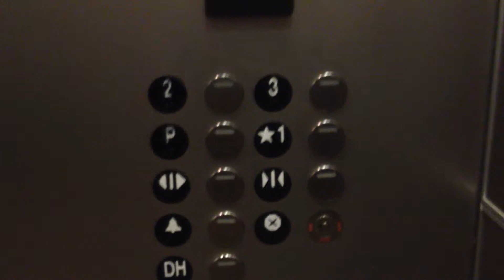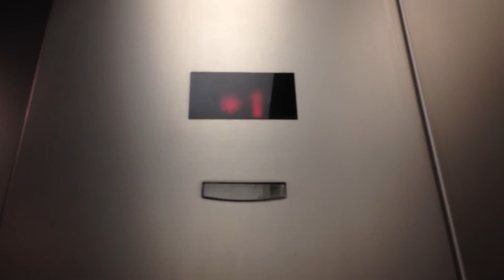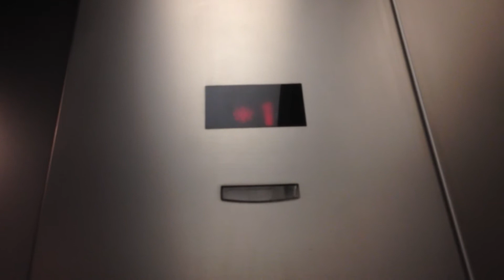Kone Traction Elevators at San Jose City Hall Wing in San Jose, CA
Kone Delta fixtures. Notice that one elevator has a center open door, and one elevator has a two speed door. The elevator with the two speed door appears to double as a service elevator, and it has a separate call button, which requires a key (though both elevators are on the same controller). Year installed: Circa 2005